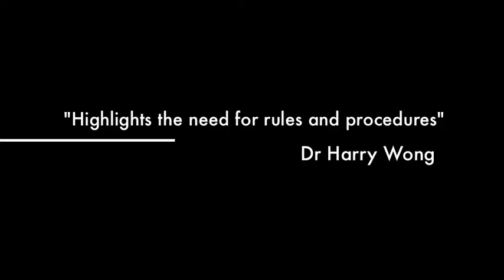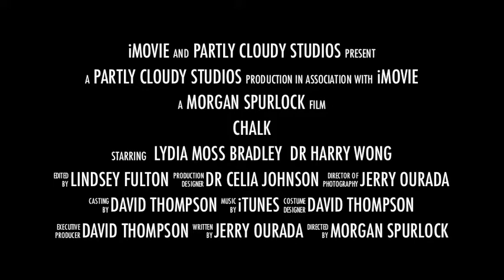Chalk: Choice Project Intro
Intro trailer for a project in an education class.